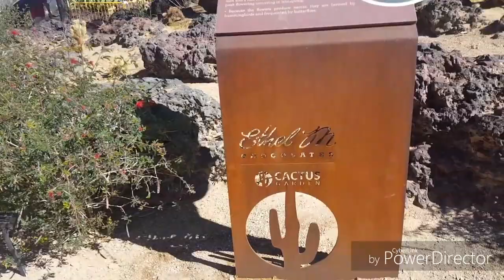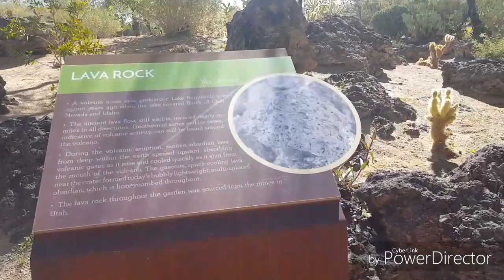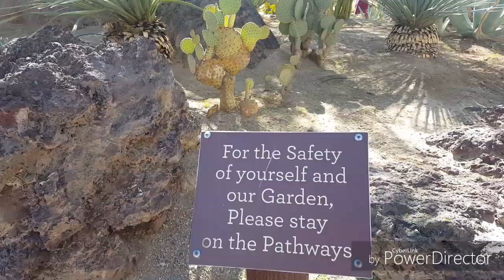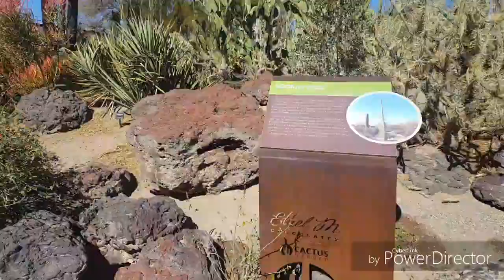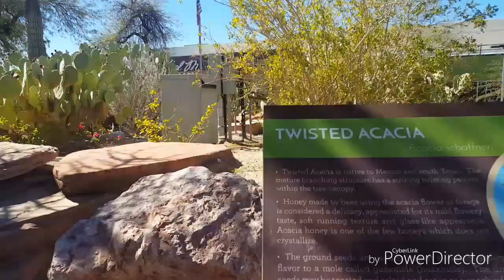Ethel M (from mars to you) Chocolate Factory in Henderson/All about the GARDEN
Satisfying himself from boredom as it was said, retiring from his mars candy bar fame for chocolates. He decided to open up a candy chocolates place with the help of some former colleague's. The idea started from 1978 to 1980 in henderson and spread throughout the Las Vegas area and the airport. The name was his mothers which pretty much worked. There cactus garden is probably the best as any other garden that has many species of cacti.
Some of the famous candies are Three musketeers, Dove, M&M, Milky Way and Snickers. And many others, chewing gums, mint, bubblegum, eclipse ice. I love the Chocolates, It's really about the garden,